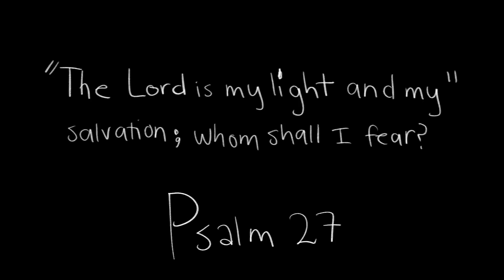Into the Woods: Animated Short Film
In this short film, a young girl must go into the woods to seek a cure for her sick grandfather, but in the woods lurks something sinister. This short allegorical film represents the power and protection that Christ has for His people.

A BIG thank you to my music producer Jason Gomez!